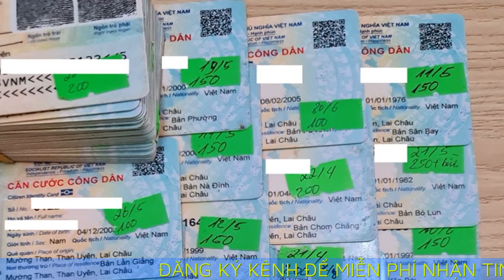Bị phạt 20 triệu đồng vì nhận cầm cố căn cước công dân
Nhận cầm cố 60 căn cước công dân, một người đàn ông trú Huyện Than Uyên (Lai Châu) bị xử phạt tổng số tiền 20 triệu đồng về 2 hành vi vi phạm.

Tối 14.4, lãnh đạo Công an Huyện Than Uyên cho biết, UBND huyện này vừa ra quyết định xử phạt hành chính đối với anh L.V.N (trú xã Mường Than, Huyện Than Uyên) 20 triệu đồng về 2 hành vi vi phạm.

Tại cơ quan công an, anh N. thừa nhận đã nhận cầm cố căn cước công dân của người dân và học sinh với mức giá từ 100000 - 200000 đồng/thẻ. Ngoài việc cầm cố căn cước công dân, anh N. cũng thừa nhận hoạt động tín dụng mà không đủ điều kiện về an ninh trật tự.

Trước đó, Công an Huyện Than Uyên kiểm tra, phát hiện cửa hàng kinh doanh mua bán xe máy, điện thoại di động Văn Nhận đóng tại bản Cẩm Trung 1 (xã Mường Than) do anh N. làm chủ đang cầm cố 60 căn cước công dân của 2 học sinh và 58 công dân tại các huyện Than Uyên và Tân Uyên (Lai Châu), Huyện Văn Bàn (Lào Cai), Huyện Nghĩa Lộ (Yên Bái). Công an đã thu giữ toàn bộ số căn cước công dân này và đưa anh N. về trụ sở làm việc.

Anh N. bị xử phạt 20 triệu đồng, trong đó 5 triệu đồng về hành vi "nhận cầm cố căn cước công dân", 15 triệu đồng về hành vi "hoạt động kinh doanh ngành, nghề đầu tư kinh doanh có điều kiện về an ninh trật tự khi đã bị cơ quan công an thu hồi giấy chứng nhận đủ điều kiện về an ninh trật tự".

Theo Công an Huyện Than Uyên, các trường hợp cầm cố căn cước công dân lấy tiền tiêu, học sinh thì lấy tiền chơi game rồi báo mất để được cấp lại. Cơ quan này đã chỉ đạo xác minh và phân loại các trường hợp mang căn cước công dân đi cầm cố để lập hồ sơ, xử lý theo quy định.